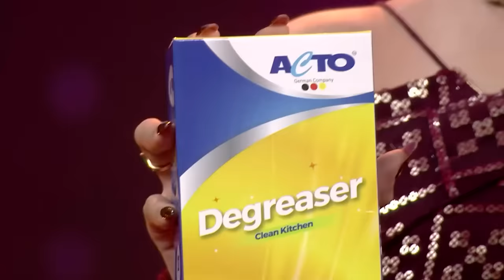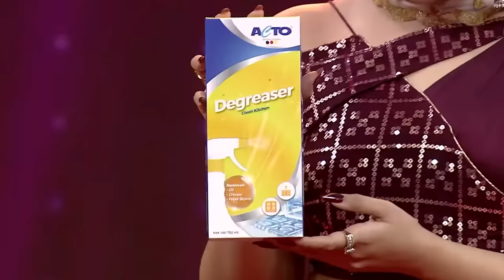Bomma Adhirindi - Comedy Show - Naga Babu, Jani Master, Sreemukhi - Full Episode 4 - Zee Telugu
This Telugu comedy and entertainment show stars Naga Babu and Jani Master as the judges, Sreemukhi as the host, and three teams who are geared up to entertain everyone.